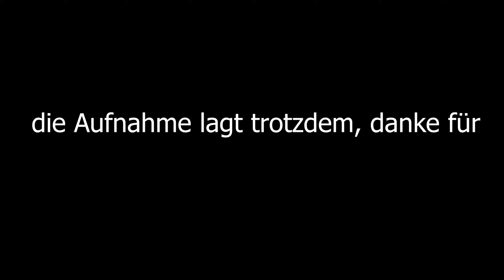🕶️ Ich VERLAUFE mich ja FAST! Das WOODEAR im CHAMPIONAT ● STAR STABLE [SSO]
🌸 Sesam, öffne mich! 🌸

Wie heißt du in SSO?
-Lina Leopardmoon (GER-14), Nalini Mister (GER-03) und Lady Kittencat (NA-EC-05), Lina Leopardmoon (NA-EC-01)
Seit wann spielst du SSO?
-Offiziell seit 2019, als NSR seit 2012
Kann ich auf deine FA Liste?
-Tut mir leid, die ist privat
Wie viele Pferde besitzt du?
-Insgesamt 180 (139 I 20 I 14 I 7) (Stand 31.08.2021)

Anwendungen:
🎥 - MSI Afterburner
✂️ - Adobe Premiere Pro CC (kostenpflichtig)
🖌️ - Adobe Photoshop CC (kostenpflichtig)
📝 - Wacome One Creative Pen Display